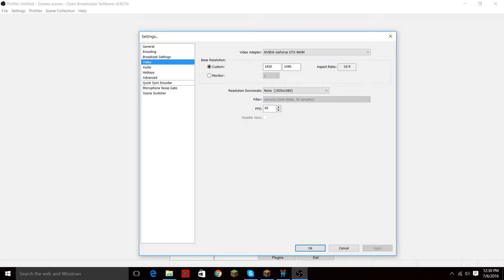Minecraft OBS Settings Comparison 1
Hey guys here I'm asking you guys which settings you like better. Pls help. Leave it in the comment section below